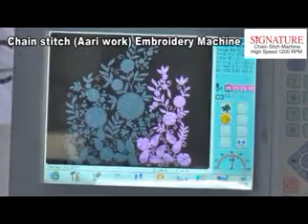Chain Stitch Machine